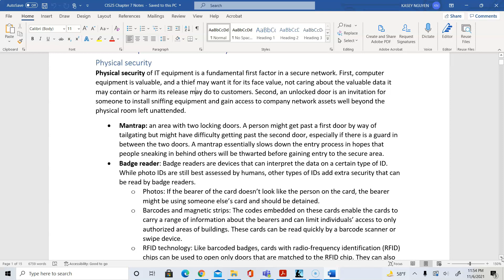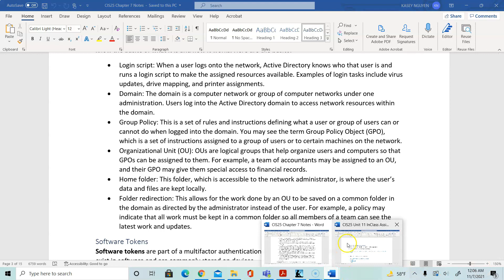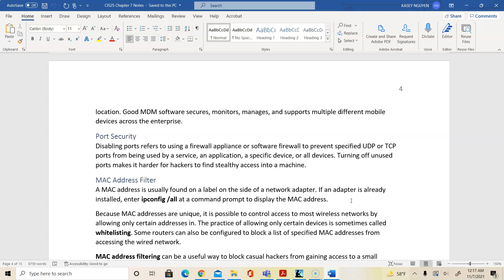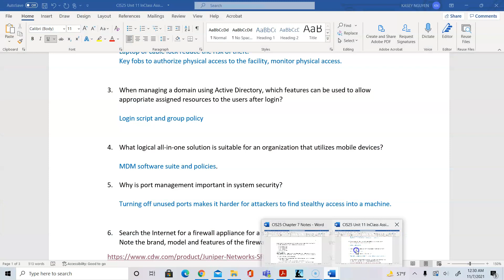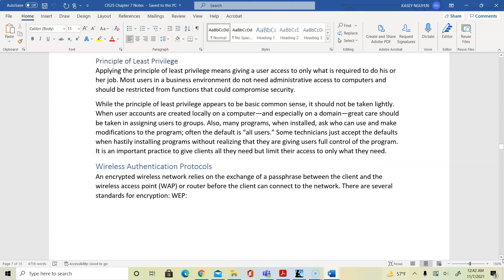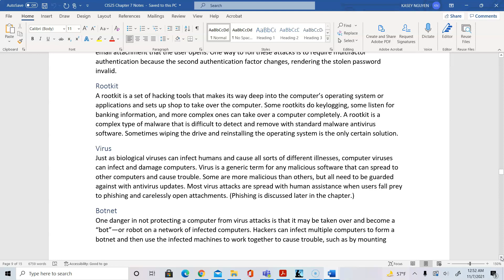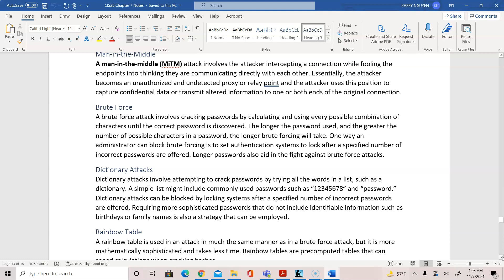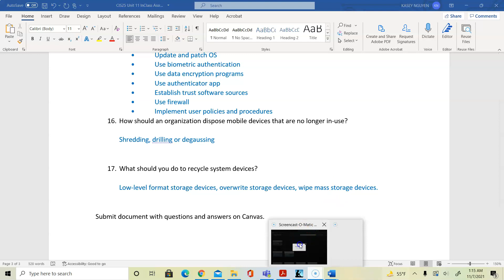CIS25 Unit 11 Lecture: Securing systems and networks.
Security practices and technologies to protect system and network.